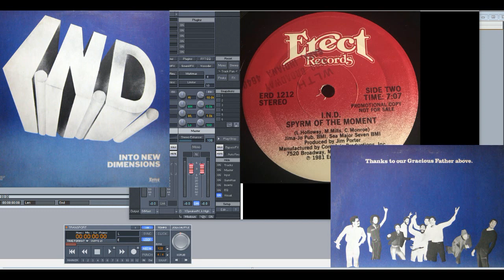I.N.D. – Spyrm of the Moment (Slowed Down)